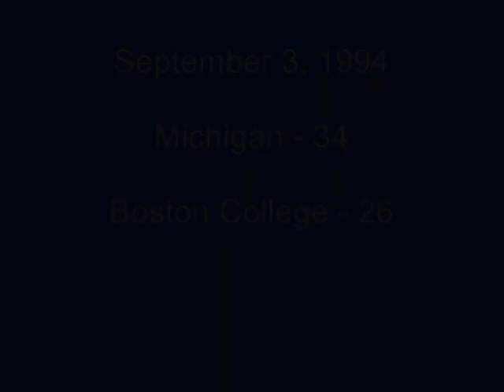1994: Michigan 34 Boston College 26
Game played on September 3, 1994 in Ann Arbor.

1994 Michigan Wolverines Starting Lineups...

OFFENSE:

Left Tackle - Trezelle Jenkins
Left Guard - Jon Runyan
Left Guard - Thomas Guynes
Left Guard - Zach Adami
Center - Rod Payne
Right Guard - Joe Marinaro
Right Guard - Thomas Guynes
Right Tackle - Thomas Guynes
Right Tackle - Mike Sullivan
Tight End - Jay Riemersma
Tight End - Rob Vander Leest
Tight End - Pierre Cooper
Flanker - Mercury Hayes
Quarterback - Todd Collins
Tailback - Tyrone Wheatley
Tailback - Ed Davis
Tailback - Tshimanga Biakabutuka
Fullback - Che Foster
Fullback - Rob Vander Leest
Fullback - Pierre Cooper
Fullback - Seth Smith

DEFENSE:

Defensive Tackle - Jason Horn
Defensive Tackle - Glen Steele
Defensive Tackle - Damon Denson
Middle Guard - Tony Henderson
Middle Guard - Jason Horn
Defensive Tackle - Trent Zenkewicz
Outside Linebacker - Trevor Pryce
Outside Linebacker - Woodrow Hankins
Outside Linebacker - Matt Dyson
Outside Linebacker - Steve Evans
Outside Linebacker - Glen Steele
Outside Linebacker - Kerwin Waldroup
Inside Linebacker - Jarrett Irons
Inside Linebacker - Steve Morrison
Short Cornerback - Deon Johnson
Short Cornerback - Tyrone Noble
Cornerback - Ty Law
Strong Safety - Clarence Thompson
Strong Safety - Chuck Winters
Strong Safety - Earnest Sanders
Strong Safety - Deollo Anderson
Free Safety - Chuck Winters
Free Safety - Clarence Thompson